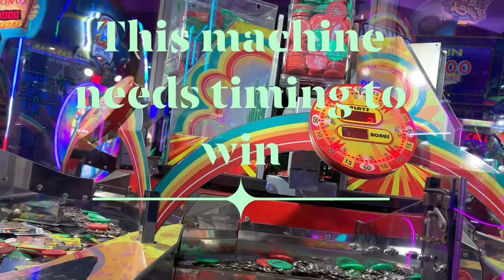You Must Really Enjoy this Game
Basket is always my favorite game when I visit Arcade.

VIP Member & Supper Chatters - NeddyGreer &